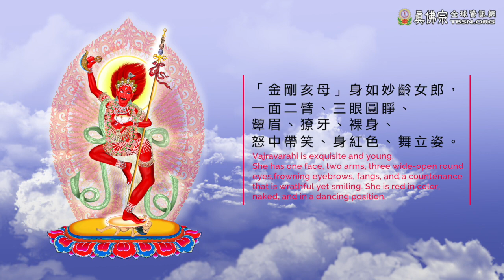金剛亥母法器介紹